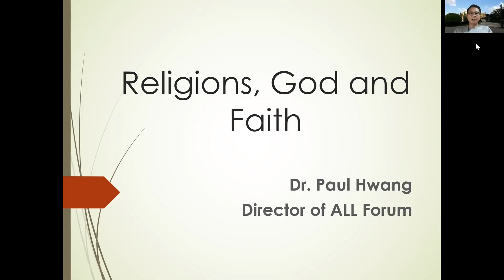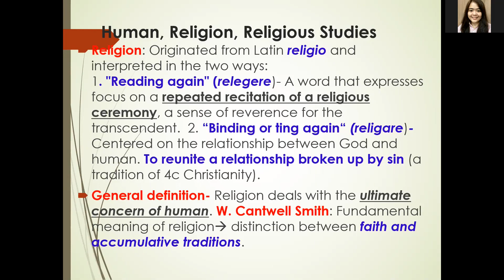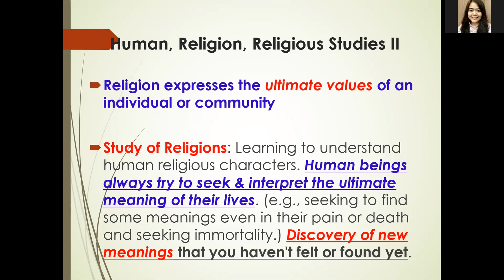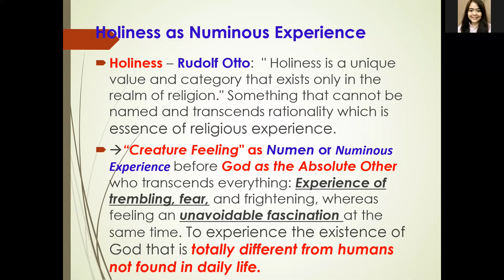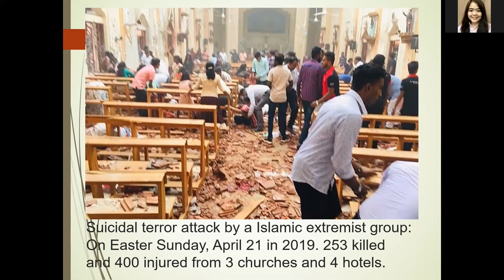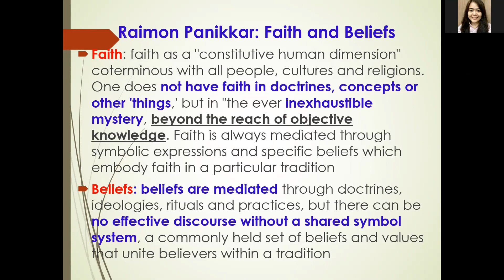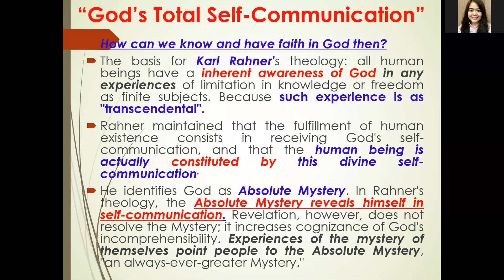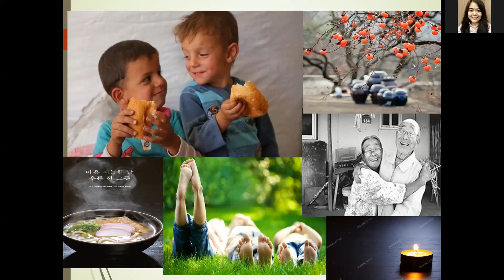ALL Forum Online Course - Indonesia: Religion, God and Faith - Day 1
This course on 'Basic understanding of Church Teachings' is specially for the Indonesian participants.
In this first session we try to understand
1.What is Religion?
2.Who is God? and
3. What Faith is?
By witnessing perspectives from different Saints and Theologians.